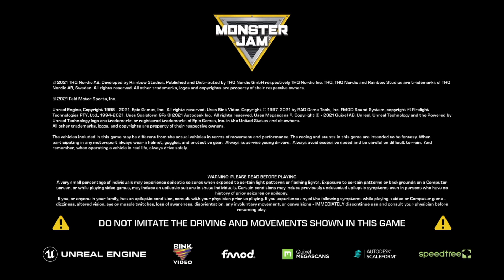Monster Jam - Steel Titans 2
We climb back into the drivers seat as we enjoy more monster truck madness in Steel Titans 2.